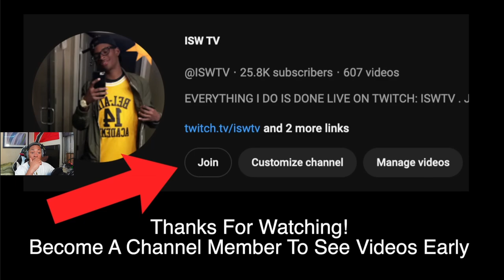Do Girls Prefer Condom Or No Condom Pt.2